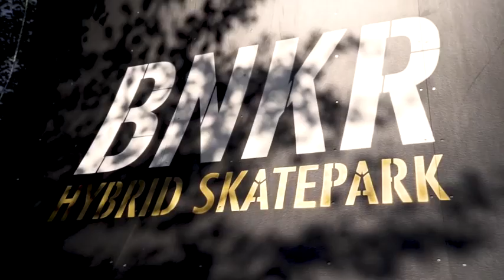The World's First Hybrid Skatepark, Built By Toyota